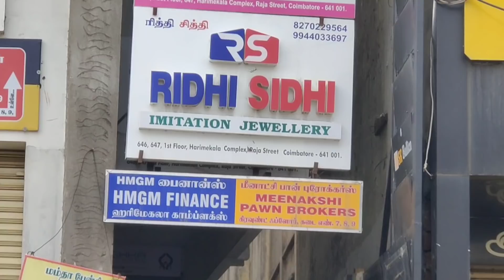ரூ.5 முதல் | Fancy Items Wholesale market in Tamilnadu | Best Imitation Jewellery | Modern Mammi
ரூ.5 முதல் | Fancy Items Wholesale market in Tamilnadu | Best Imitation Jewellery | Online Available | Modern Mammi

Shop Details
Ridhi Sidhi Imitation Jewellery
1st Floor
Harimekala Complex
Near R-Gold
Near Avathar Jewellers
Opp to PostOffice
Raja Street
Coimbatore-641001

Cheap and best fancy items in tamilnadu
cheapest imitation jewellery market in tamilnadu
low price fancy store in Coimbatore
coimbatore shopping
online Imitation Jewellery shopping